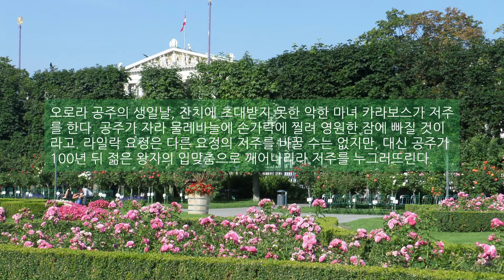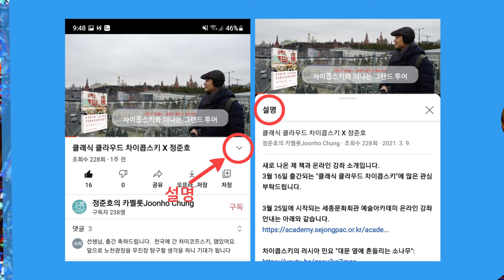차이콥스키 제17강 - 잠자는 숲속의 미녀 Spyashchaya Krasavitsa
소개한 음악은 아래에서 들으실 수 있습니다.